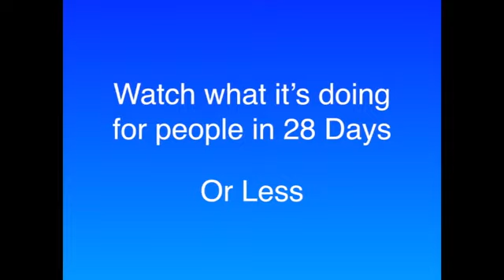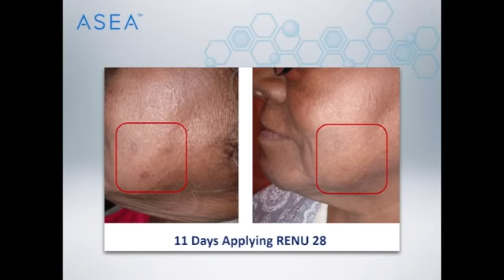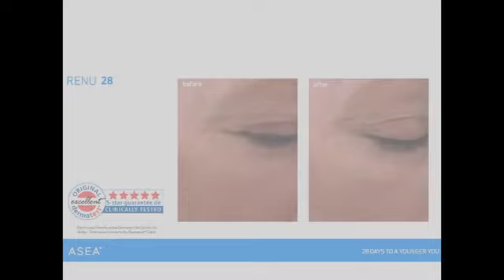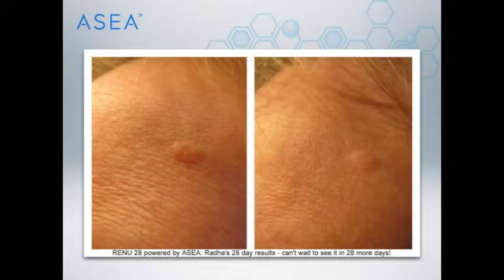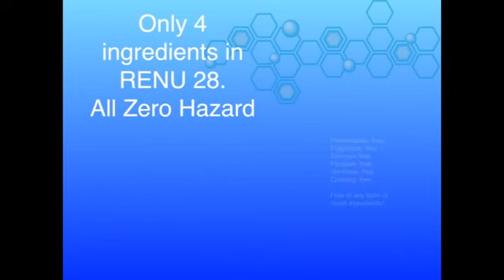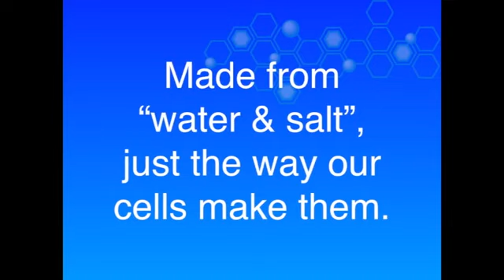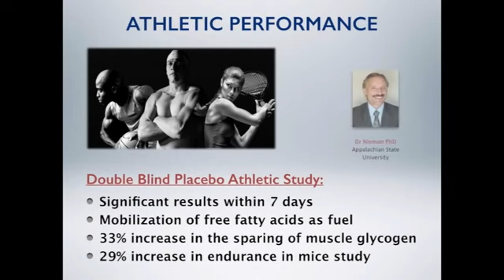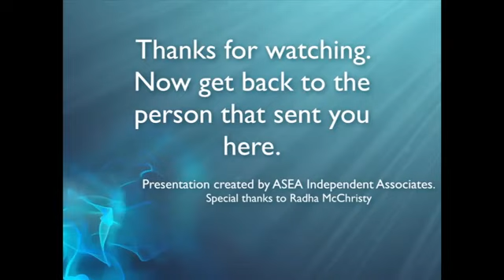Renu28 (Look,Feel,Live Better).